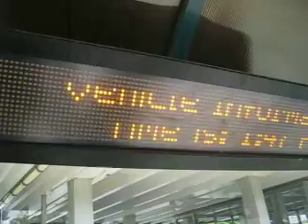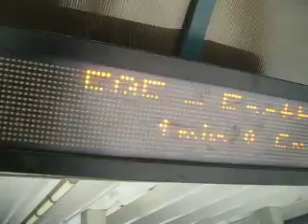TTC LED Sighs/TTC New Flyer D40LF 7336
Dundas West Station